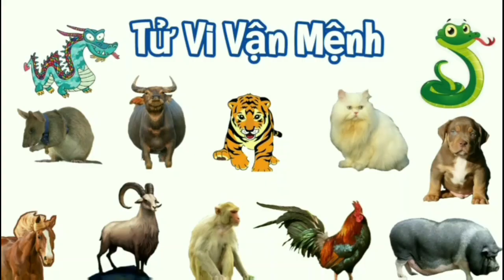Tử vi Tuổi Sửu | Tháng 8 âm lịch 2023 - Tháng Tân Dậu ‎‎@Luangiai12congiap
Tử vi Tuổi Sửu | Tháng 8 âm lịch 2023 - Tháng Tân Dậu ‎‎@tuvivanmenh
Tử Vi Tháng 8/2023 Âm Lịch của TUỔI SỬU - Tháng Tân Dậu